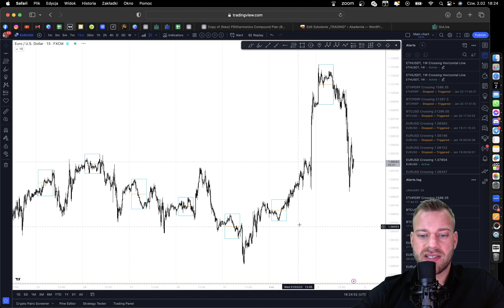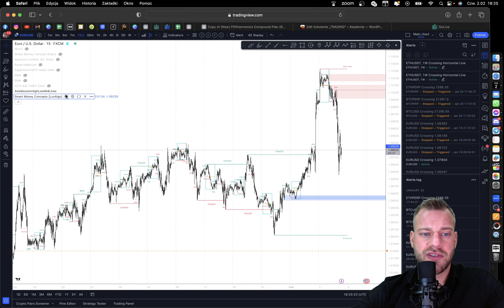Trading View - Indykatory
Trading i inwestowanie - jak zacząć i odnieść sukces?

Ten film na YouTube jest poświęcony tematyce tradingu oraz inwestowania, a jego celem jest udzielenie informacji oraz porad dla osób, które dopiero zaczynają swoją przygodę z rynkiem finansowym.

W filmie zostaną omówione podstawowe pojęcia związane z rynkiem, takie jak akcje, obligacje czy waluty oraz różnice między tradingiem a inwestowaniem. Obejrzysz także przykłady popularnych strategii inwestycyjnych i sposobów analizowania rynku.

Ponadto, dowiesz się, jak zacząć swoją przygodę z tradingiem i inwestowaniem, jakie kroki podjąć oraz jakie pułapki unikać. Opowiemy także o najczęstszych błędach popełnianych przez początkujących inwestorów i jak ich unikać.
Jeśli chcesz dowiedzieć się, jak odnieść sukces na rynku finansowym i na czym polega długoletnia strategia inwestycyjna, ten film na YouTube jest dla Ciebie!

Trading to forma handlu aktywami finansowymi, w której inwestorzy skupiają się na krótkoterminowych zyskach poprzez kupno i sprzedaż akcji, towarów, walut czy kryptowalut. Z kolei inwestowanie polega na długoterminowym posiadaniu aktywów finansowych, takich jak akcje, obligacje czy nieruchomości, z myślą o przyszłym zysku.
Jakie strategie inwestycyjne stosować, jak analizować rynek i podejmować decyzje inwestycyjne. Warto zwrócić uwagę na to, że trading i inwestowanie wymagają od inwestora umiejętności podejmowania szybkich decyzji oraz obserwacji rynku.
W filmie zostaną omówione pułapki, które czyhają na początkujących inwestorów, takie jak nadmierne ryzyko, brak wiedzy na temat rynku czy emocjonalne podejście do inwestowania.
Film dotyczący tradingu i inwestowania jest idealnym materiałem dla osób, które chcą poznać podstawy rynków finansowych i zacząć inwestować swoje oszczędności.

1. Co to są kryptowaluty i jak działają?

Kryptowaluty to cyfrowe waluty, które są oparte na technologii blockchain. Są one całkowicie zdecentralizowane, co oznacza, że nie są kontrolowane przez żadną instytucję lub organizację. Transakcje są weryfikowane przez sieć użytkowników, a nie przez banki czy instytucje finansowe.

2. Czy inwestycja w kryptowaluty jest bezpieczna?
Inwestycja w kryptowaluty wiąże się z pewnym ryzykiem, tak jak każda inwestycja. Warto pamiętać, że rynek kryptowalut jest bardzo zmieniający się i może podlegać dużym wahaniom cenowym w krótkim czasie. Należy dokładnie przeanalizować rynek i przeprowadzić badania przed podjęciem decyzji inwestycyjnej.

4. Jakie kryptowaluty warto kupić?

Nie ma jednoznacznej odpowiedzi na to pytanie, ponieważ wartość poszczególnych kryptowalut może się zmieniać w zależności od wielu czynników. Ważne jest, aby przeprowadzić analizę rynku i wybrać kryptowaluty, które mają dobrą reputację, solidny zespół i rozwijające się projekty.

5. Czy inwestycja w kryptowaluty wymaga dużej wiedzy technicznej?

Niekoniecznie. Istnieją łatwe w obsłudze platformy, na których można kupić kryptowaluty, a także wiele źródeł informacji i szkoleń, które pomogą w zdobyciu wiedzy na temat inwestowania w kryptowaluty.

6. Jak długo powinienem trzymać kryptowaluty?

To zależy od celów inwestycyjnych. Niektórzy inwestorzy preferują długoterminowe inwestowanie, podczas gdy inni wolą krótkoterminowe transakcje. Warto pamiętać, że rynek kryptowalut jest bardzo zmieniający się i decyzja o czasie sprzedaży powinna być podjęta na podstawie dokładnej analizy rynku.

7. Jakie są koszty związane z inwestycją w kryptowaluty?

Koszty związane z inwestycją w kryptowaluty mogą różnić się w zależności od platformy, na której dokonuje się transakcji. Najczęściej płatne są opłaty transakcyjne oraz prowizje dla platformy. Warto dokładnie przeanalizować koszty przed rozpoczęciem inwestycji.

8. Jakie są najpopularniejsze kryptowaluty?

Najpopularniejsze kryptowaluty to Bitcoin, Ethereum, Ripple, Litecoin oraz Bitcoin Cash. Istnieje wiele innych kryptowalut, ale te pięć jest najbardziej znanych i powszechnie akceptowanych.

9. Jak kupić kryptowaluty?

Kryptowaluty można kupić na giełdach kryptowalutowych, gdzie wymienia się je na tradycyjną walutę lub inne kryptowaluty. Można także kupować kryptowaluty na automatach, gdzie wpłaca się gotówkę, a otrzymuje kod QR, który służy do wypłacenia kryptowaluty z portfela.

10. Czy kryptowaluty będą przyszłością walut?

Kryptowaluty są stosunkowo nowym wynalazkiem, który jest obecnie w fazie rozwoju i eksperymentów. Wciąż jest wiele niewiadomych, jeśli chodzi o regulacje i ich funkcjonowanie w codziennym życiu, ale istnieje wiele zwolenników, którzy uważają, że kryptowaluty będą przyszłością walut.